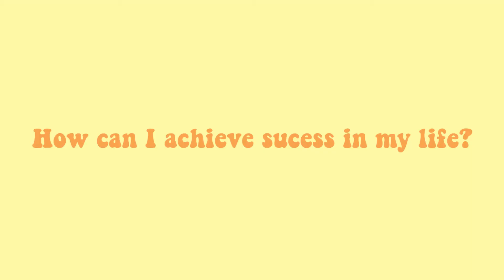Ask Ella How Can I Achieve Success in my Life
Ask Ella Fields Ep5